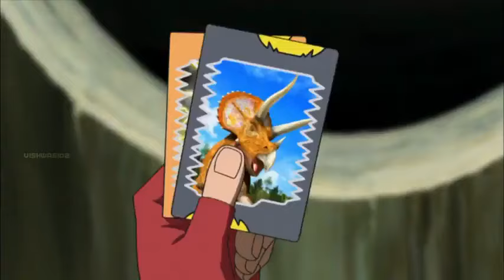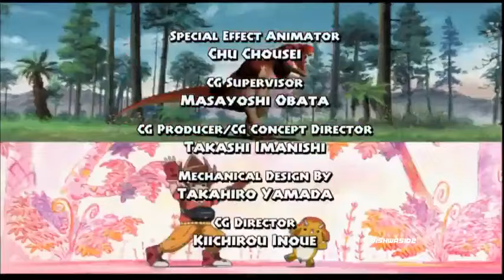Dinosaur king season 1 episode 1 "prehistory in the making" tamil dubbed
Dinosaur king
Tamil dubbed
Prehistory in the making